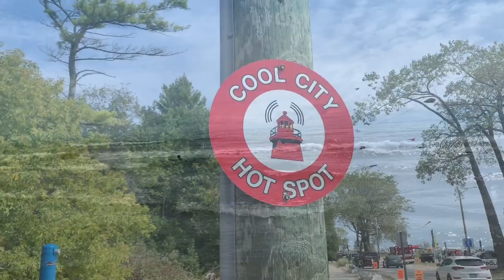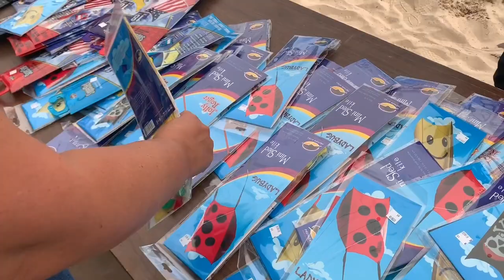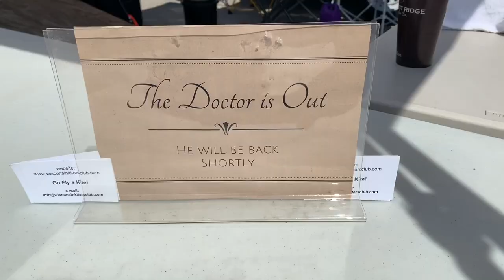Kites Over Lake Michigan 2019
Welcome to the 2019 Kites Over Lake Michigan from beautiful  Neshotah Park in Two Rivers, WI. We went on Sunday, September 1. Sounds like the day before was pretty windless - which is a real problem for a kite festival. Thankfully Sunday proved better. It's a great family-friendly event. Admissions free - as is parking. The kids got to build their own kites for free! This is the 14th year for the festival - which now attracts thousands of people. It all started out with a few kites and a CD player on the beach. It had grown into one of the largest kite festivals in the Midwest.